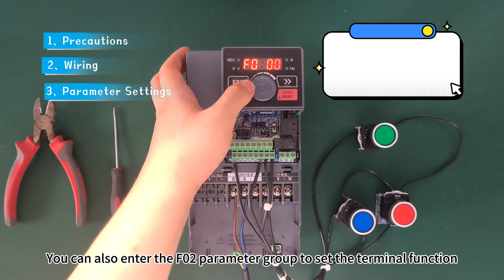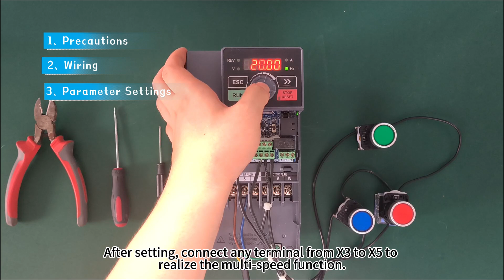Multi speed speed adjustment